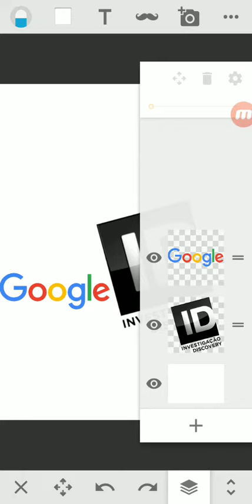The P-Head Show S4 E11: Welcome, Google and ID